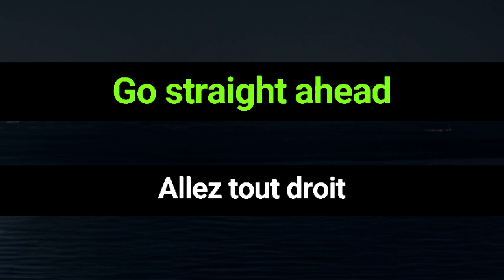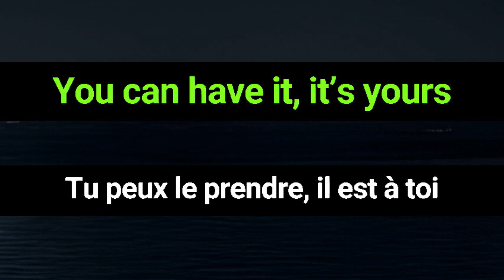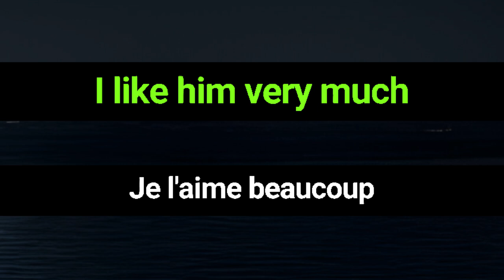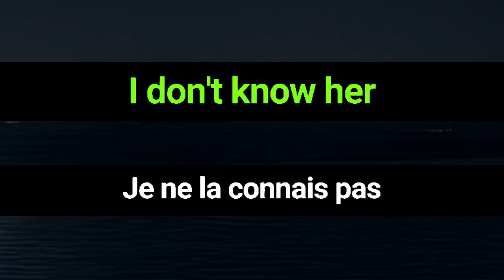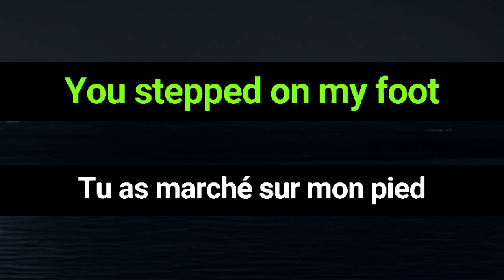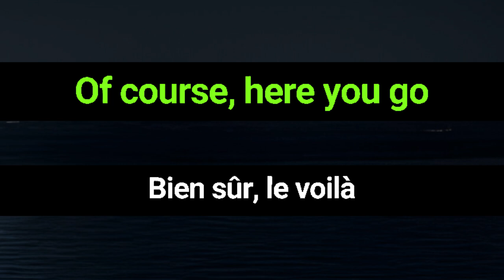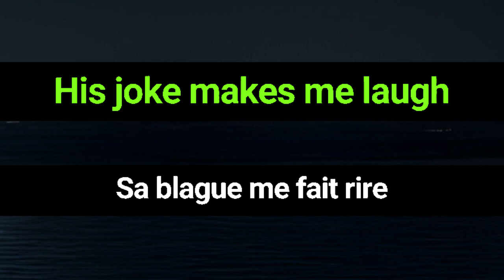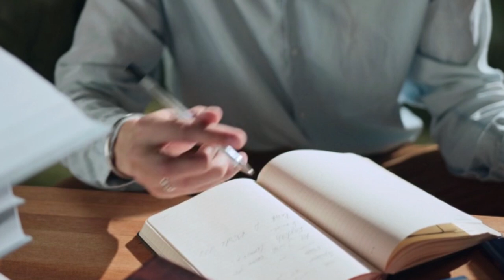EXPRESSIONS QUOTIDIENNES POUR AMÉLIORER VOTRE AUDITION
Bienvenue dans cette vidéo captivante ! Vous découvrirez ici une variété d'expressions quotidiennes qui vous aideront à améliorer votre audition en anglais.

Grâce à des techniques pratiques et à des conseils efficaces, vous apprendrez à entraîner votre oreille à capter même les expressions les plus courantes et familières utilisées dans l'anglais parlé.

Au fur et à mesure de votre progression dans ce voyage, vous serez surpris de constater comment votre capacité à comprendre et assimiler ces expressions se renforcera, vous permettant de communiquer de manière plus efficace et naturelle.